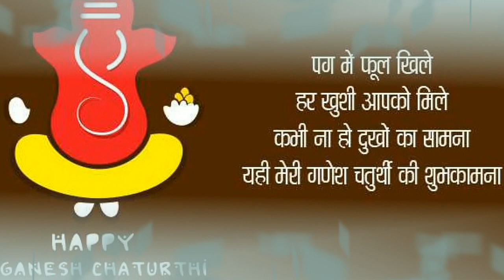Ganesh Chaturthi Special Song # Ganpati Song # Happy Ganesh chaturthi Song# Ganpati bappa moriya son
Hello Friends Welcome In My YouTube Channel.
Ganesh Chaturthi Special Song # Happy Ganesh chaturthi # Ganpati Bappa morya .